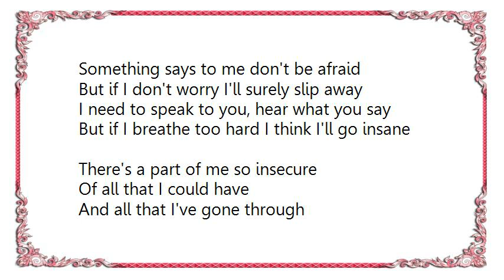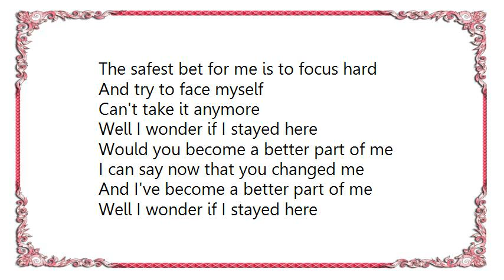Course of Nature - Better Part of Me Lyrics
[Lyrics Course of Nature - Better Part of Me]
Something says to me don't be afraid
But if I don't worry I'll surely slip away
I need to speak to you, hear what you say
But if I breathe too hard I think I'll go insane

There's a part of me so insecure
Of all that I could have
And all that I've gone through
If there could be a way through a better design
I'd probably screw it up and let it slip away

Well I wonder if I stayed here
Would you become a better part of me
I can say now that you changed me
And I've become a better part of me

I am the strongest I've ever been
The very thought of you can't even comprehend
The safest bet for me is to focus hard
And try to face myself

I hope I'm everything that I need to be
You are my everything, so I'll just stay

A better part of me